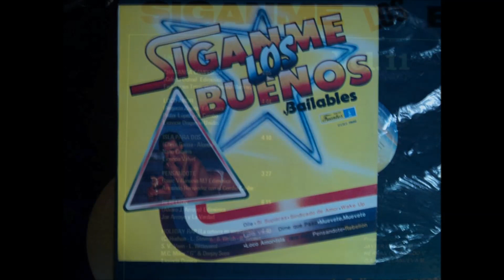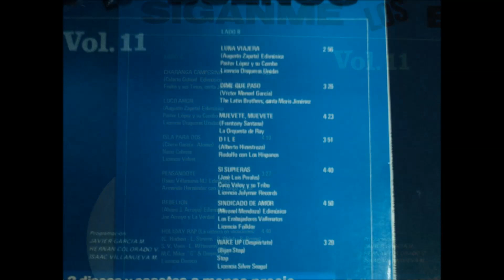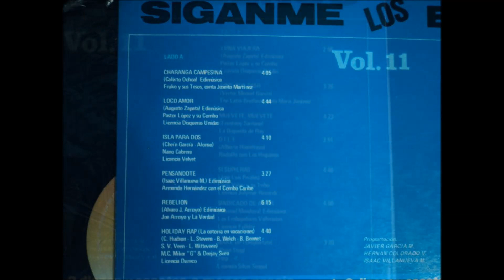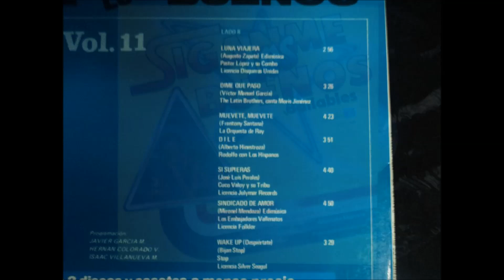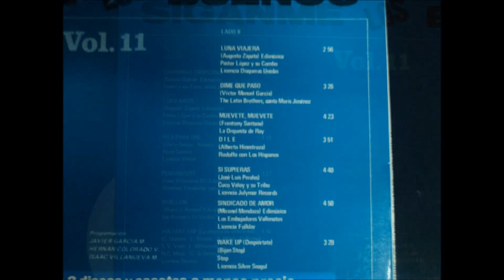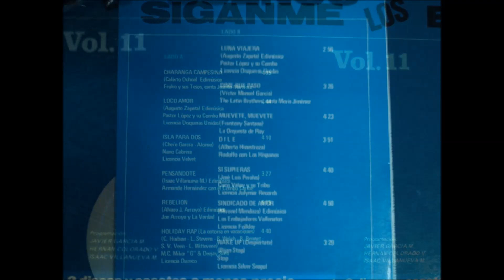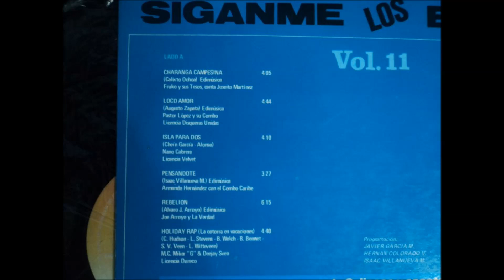SÍGANME LOS BUENOS BAILABLES VOL 11 1987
LADO A.
- CHARANGA CAMPESINA (CALIXTO OCHOA). FRUKO Y SUS TESOS. CANTA: JOSEÍTO MARTÍNEZ.
- LOCO AMOR (AUGUSTO ZAPATA). PASTOR LÓPEZ Y SU COMBO.
- ISLA PARA DOS (CHEÍN GARCÍA-ALONSO). NANO CABRERA.
- PENSÁNDOTE (ISAAC VILLANUEVA M.)ARMANDO HERNÁNDEZ CON EL COMBO CARIBE.
- REBELIÓN (ALVARO J. ARROYO). JOE ARROYO Y LA VERDAD.
- HOLIDAY RAP (LA COTORRA EN VACACIONES). (C. HUDSON-L. STEVENS- B. WELCH- B. BENNET- S.V. VEEN- L. WITTEVEEN). M.C. MIKER "G" & DEEJAY SVEN.

LADO B.
- LUNA VIAJERA. (AUGUSTO ZAPATA). PASTOR LÓPEZ Y SU COMBO.
- DIME QUE PASÓ. (VICTOR MANUEL GARCÍA). THE LATIN BROTHERS. CANTA: MORIS JIMÉNEZ.
- MUEVETE MUEVETE. (FRANTONY SANTANA). LA ORQUESTA DE RAY.
- DILE. (ALBERTO HINESTROZA). RODOLFO CON LOS HISPANOS.
- SI SUPIERAS (JOSÉ LUIS PERALES). CUCO VALOY Y SU TRIBU.
- SINDICADO DE AMOR. (MIRONEL MENDOZA). LOS EMBAJADORES VALLENATOS.
- WAKE UP (DESPIÉRTATE). (BIJAN STOP). STOP.